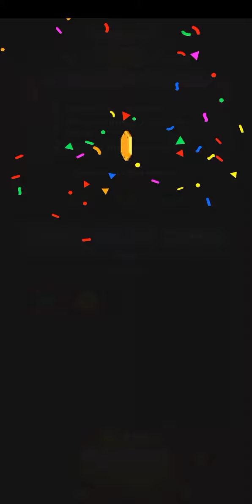Jackal Squad Zone 1-5 Boss fight gameplay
Jackal Squad Zone 1-5

Boss encounter .